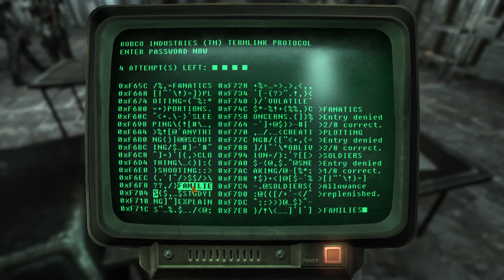A Waste Of Time (Enclave Commander Part 7)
This Is a Enclave Remnant Playthrough of Fallout New Vegas and we will take the Mojave. that's about it.